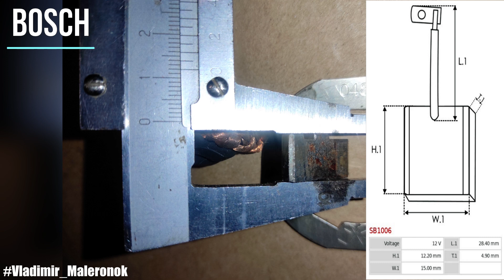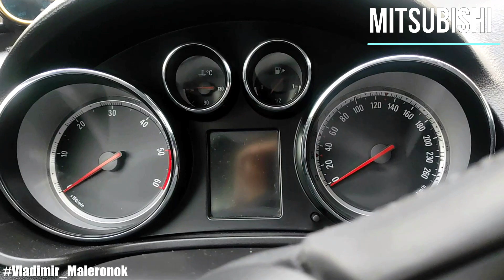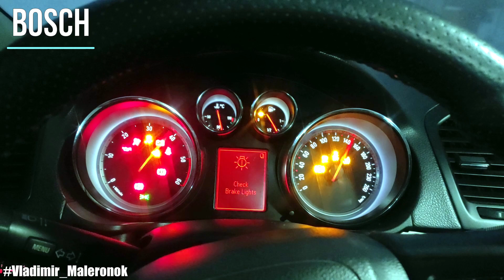Стартер Bosch 2.2 кВт (из системы старт-стоп) для opel insignia 2.0 CDTi / starter Bosch start-stop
Замена стартера Mitsubishi 1.9 kW (M001T30172; GM55352882) на стартер Bosch 2.2 kW (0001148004; GM55572065) из системы "старт-стоп". Сравнение качества исполнения обоих стартеров и тест пуска дизельного двигателя 2.0 cdti на машине опель инсигния. Полная ревизия стартера Bosch с заменой втулки и подшипника, покраской корпуса.